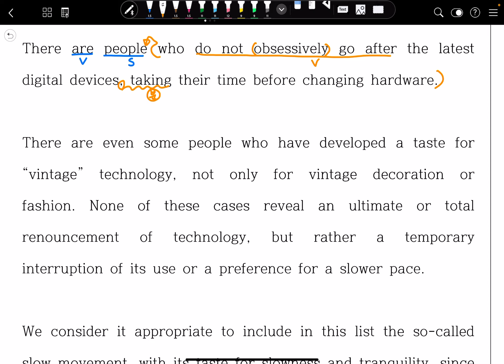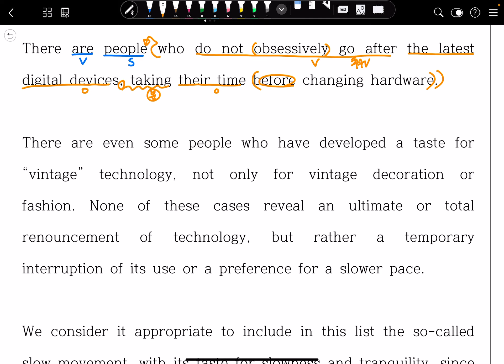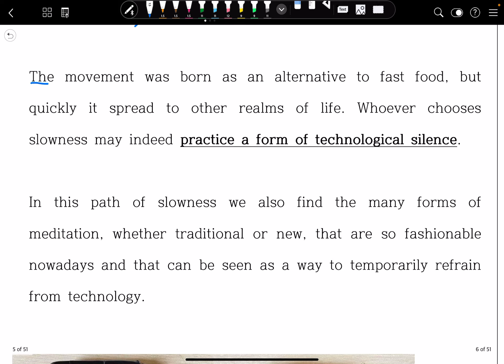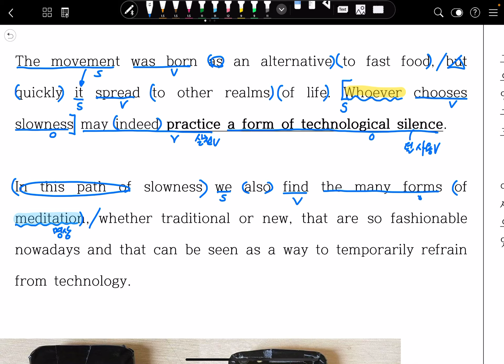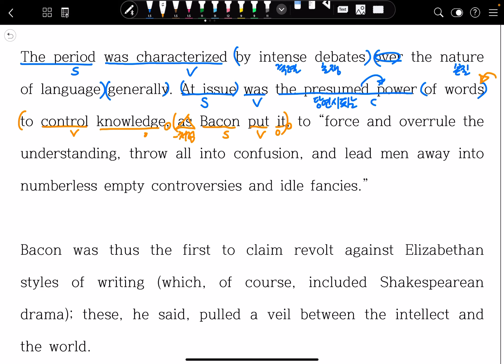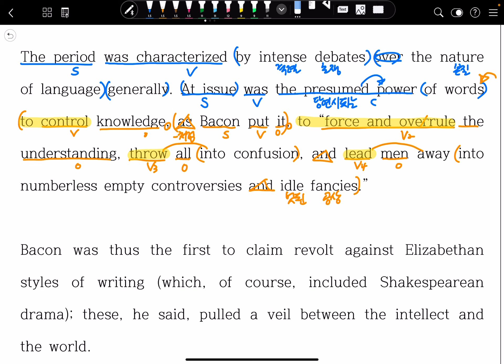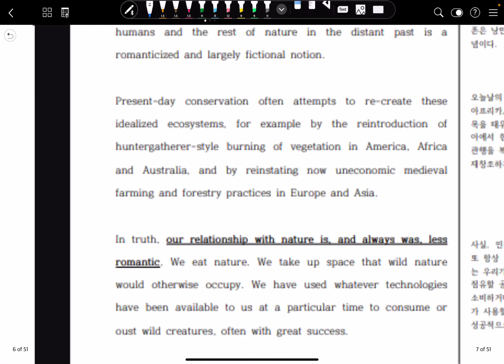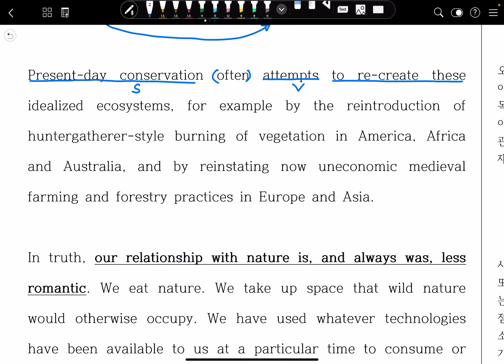[수능특강] 3강 5~8번